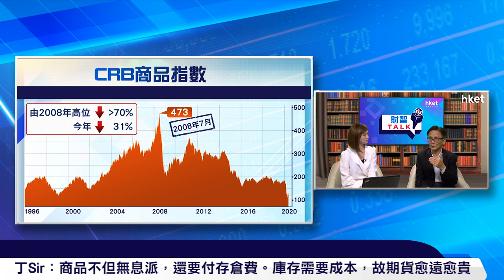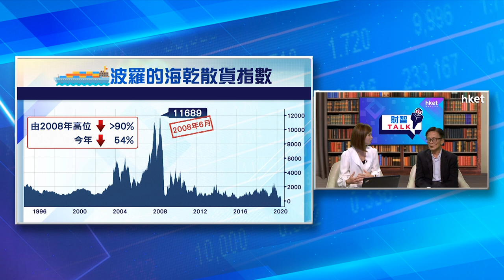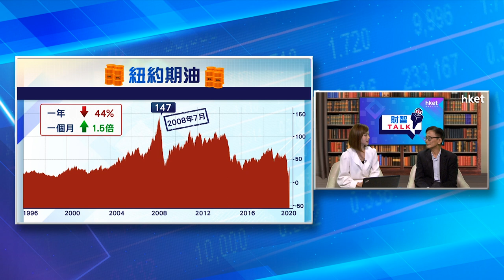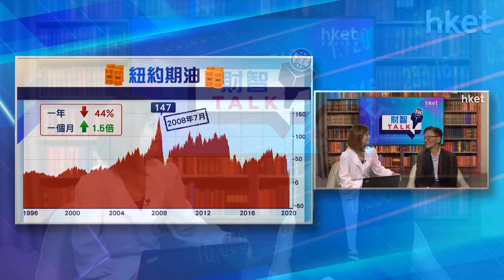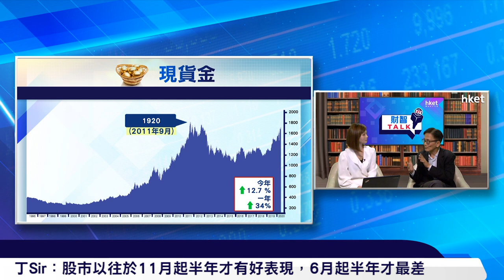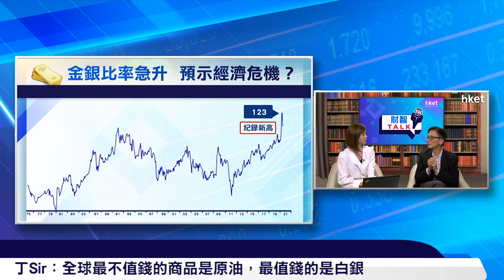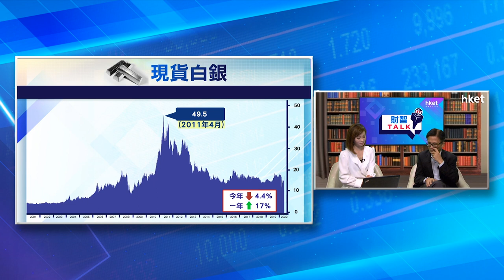《ET財智TALK》國安法震盪市場 黃金避險有優勢？（2020年5月25日）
【香港經濟日報】「港版國安法」消息震盪市場，資金流出股市，商品市場又如何？黃金貴為傳統避險工具之一，黃金價格仲有冇得升？黃金之外，仍有其他商品可選擇嗎？今集《ET財智TALK》邀請縱橫商品市場逾30年的資深商品分析師丁世民（丁Sir），跟投資者由淺入深，全方位解讀商品市場走勢！（更多內容：